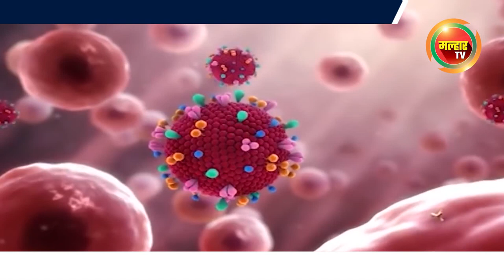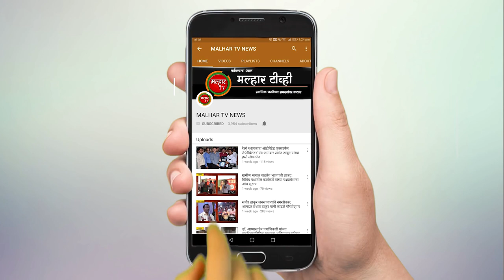आमदार प्रशांत ठाकूर यांच्या पुढाकाराने पनवेल भाजपच्या वतीने प्रभाग १७ मध्ये जीवनावश्यक वस्तूंचे वाटप